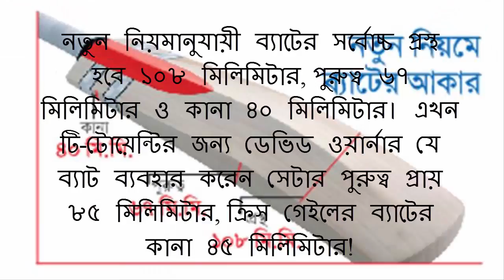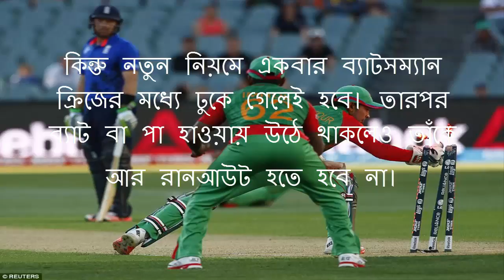ক্রিকেটেও ‘লাল কার্ড’! ব্যাট বদলাতে হবে ওয়ার্নার-গেইলদের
ক্রিকেটেও ‘লাল কার্ড’! ব্যাট বদলাতে হবে ওয়ার্নার-গেইলদের ।আরও একবার বেশ কিছু বদল আসছে ক্রিকেটের নিয়মকানুনে। গত মাসে আইসিসি ক্রিকেট কমিটির প্রস্তাবিত এসব পরিবর্তন অনুমোদিত হয়েছে লন্ডনে সদ্য সমাপ্ত আইসিসির সভায় প্রধান নির্বাহীদের কমিটিতে। এ পরিবর্তনগুলো কার্যকর হবে আগামী ১ অক্টোবর থেকে...